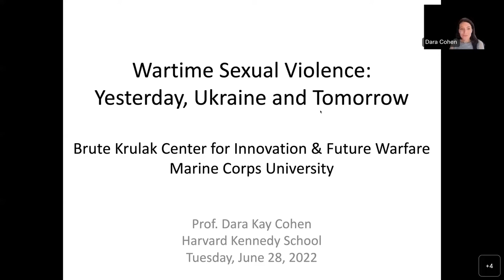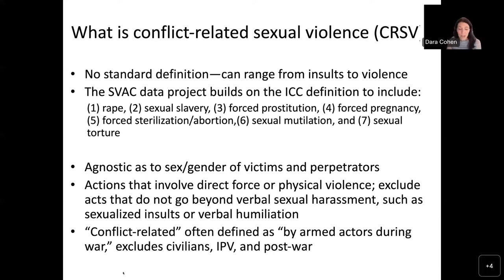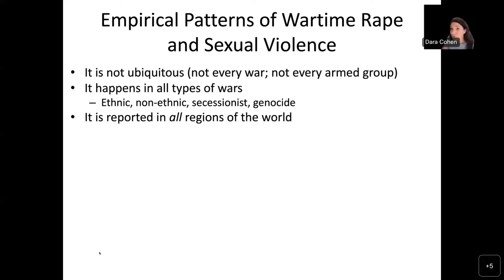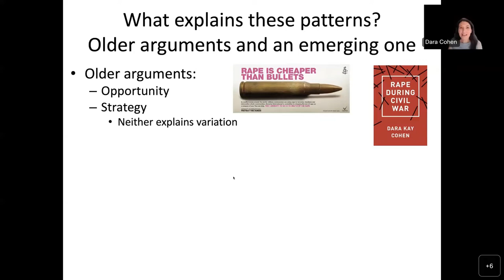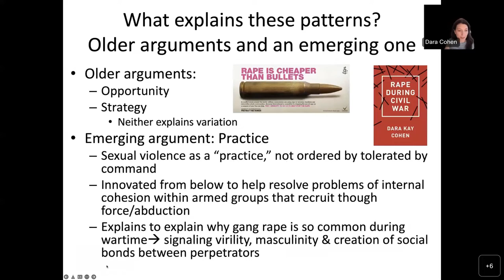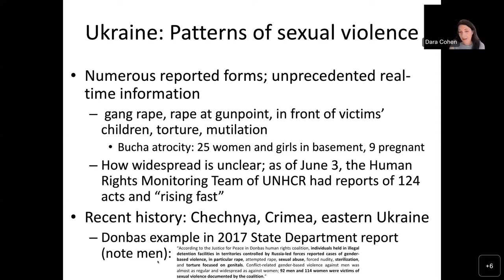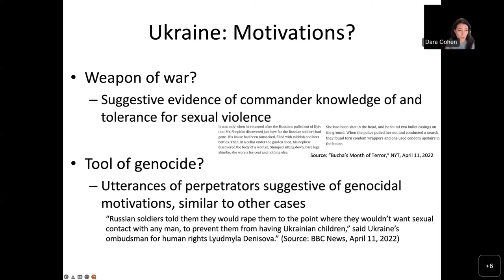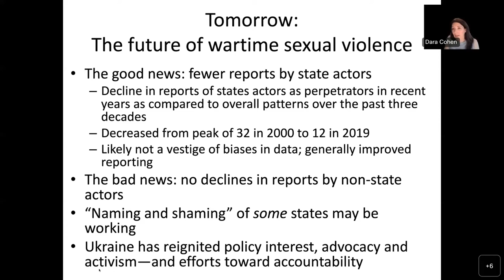BruteCast S4 E30–Dr. Dara Kay Cohen, “Wartime Sexual Violence Yesterday, Ukraine, & Tomorrow"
NOTE: this episode contains graphic and explicit content based on its thematic focus on wartime sexual violence.

In this episode, the BruteCast continues its focus on the war in Ukraine with Dr. Dara Kay Cohen, who discusses issues of wartime sexual violence and what is currently known about sexual violence from Russia's ongoing invasion of Ukraine.

The Sexual Violence in Armed Conflict (SVAC) dataset that Dr. Cohen references in this presentation can be accessed

In a 2021 article in the Annual Review of Political Science, Dr. Cohen reassessed the literature on wartime sexual violence to develop a deeper understanding about when, where, why, and under what conditions sexual violence occurs as well as its consequences.

Dr. Dara Kay Cohen is Professor of Public Policy at Harvard University’s Kennedy School of Government. She is an internationally-known expert on gender and sexual violence in conflict, civil wars, gender studies, and feminist theory. Her research has been published in top-tier peer-reviewed journals including the American Political Science Review, International Security, Journal of Conflict Resolution, Journal of Peace Research, Stanford Law Review, and International Organization. She has also published two books, Rape during Civil War (Cornell University Press, 2016) and Lynching and Local Justice: Legitimacy and Accountability in Weak States (Cambridge University Press, 2020), the latter co-authored with Dr. Danielle F. Jung. Dr. Cohen has a PhD in Political Science from Stanford University and was previously a paralegal in the Outstanding Scholars Program in the Counterterrorism Section of the U.S. Department of Justice (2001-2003) and an assistant professor of public affairs at the University of Minnesota.